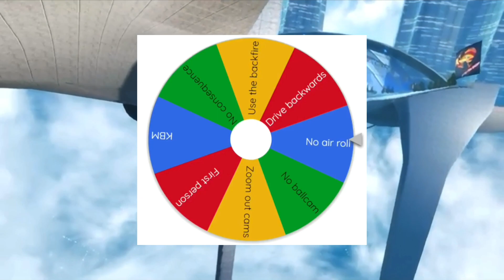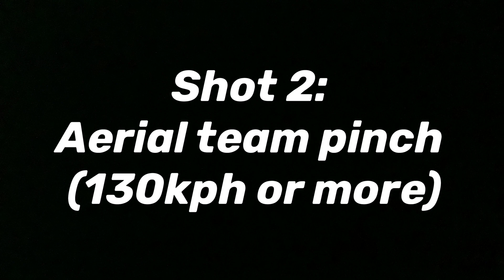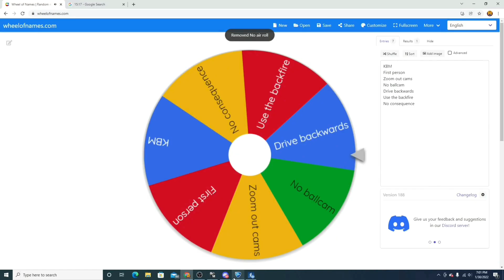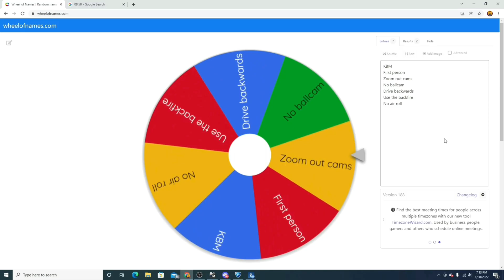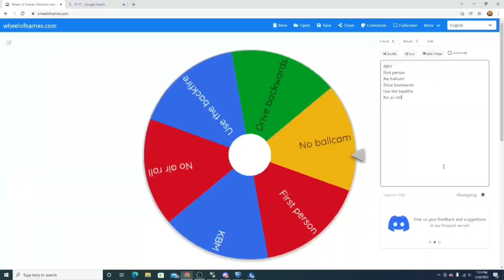youtube video #-AtjhfOolf4